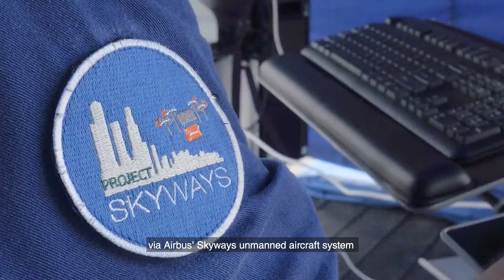Agency by Air - Wilhelmsen partners with Airbus on shore-to-ship drone delivery project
Launching on 17th March 2019 in partnership with Airbus, Wilhelmsen’s shore-to-ship Singapore pilot project, marks the first deployment of drone technology in real-time port conditions, delivering a variety of small, time-critical items to working vessels at anchorage.